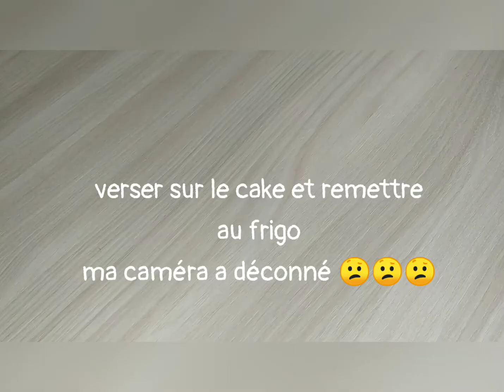cheesecake au chocolat